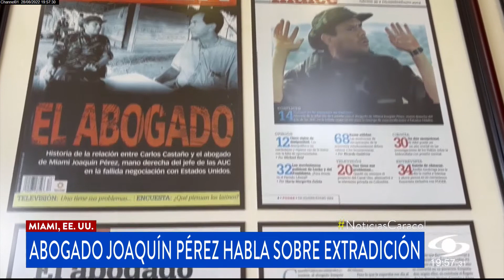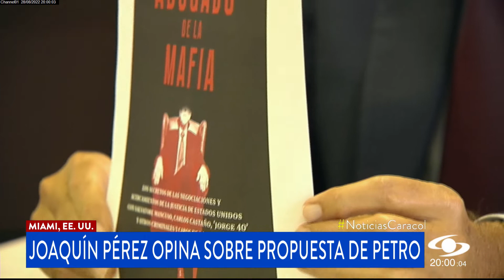ABOGADO DE NARCOS EN EE. UU. HABLA SOBRE EXTRADICIÓN Y PROPUESTA DE PDTE. PETRO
HA CAUSADO REVUELO LA PROPUESTA DEL PRESIDENTE PETRO SOBRE LOS CAMBIOS QUE ESTARÍA CONTEMPLANDO SOBRE LAS EXTRADICIONES A ESTADOS UNIDOS… HABLAMOS DEL TEMA CON EL ABOGADO ESTADOUNDIENSE JOAQUÍN PÉREZ, QUIEN SE HA GANADO EL TÍTULO DEL ABOGADO DE LA MAFIA, PORQUE HA TENIDO MÁS CASOS DE EXTRADICIONES QUE NINGÚN OTRO EN EL PAÍS… CONOCE COMO NADIE LO QUE SE JUEGA EN UNA NEGOCIACIÓN TRAS LA EXTRADICIÓN… Y CÓMO FUNCIONAN LAS LEYES EN ESTADOS UNIDOS CUANDO SE TRATA DE LOS EXTRADITADOS….